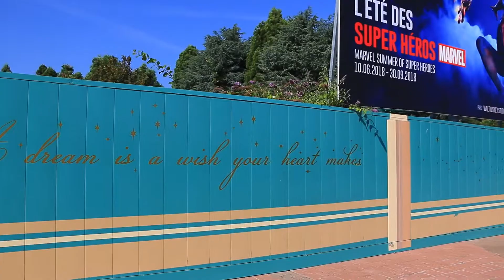Disneyland Paris - Malaya turns 4